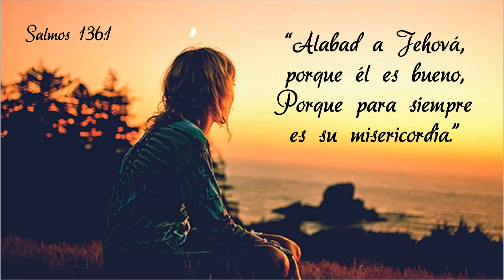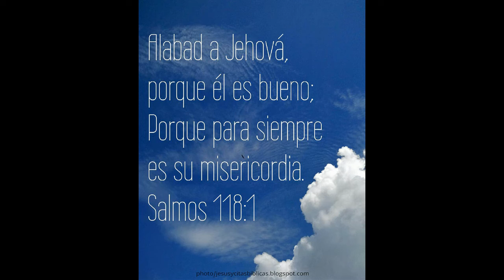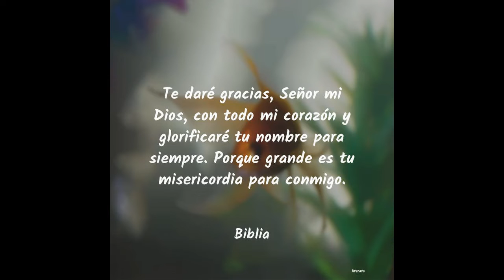TU MISERICORDIA ES PARA SIEMPRE.